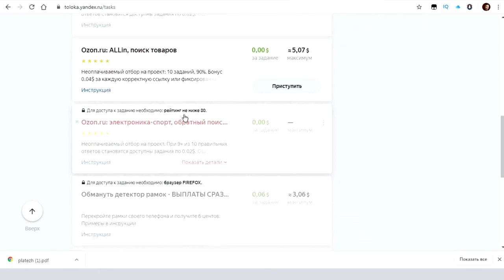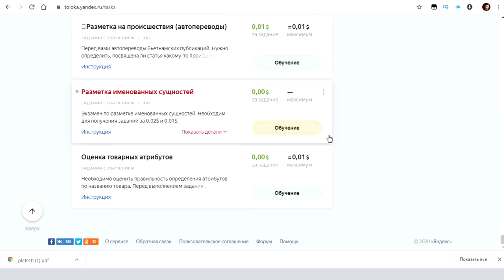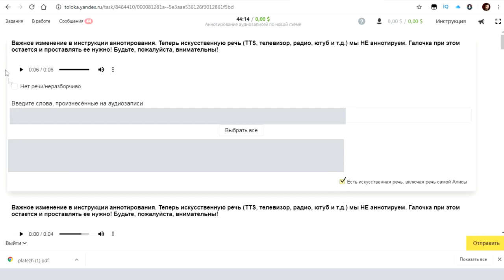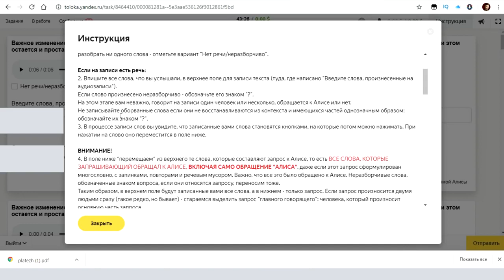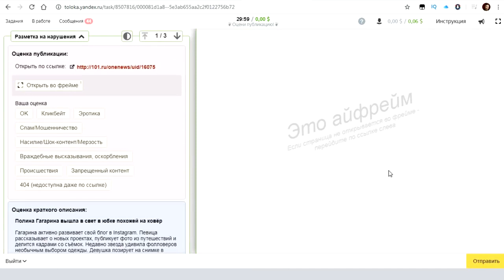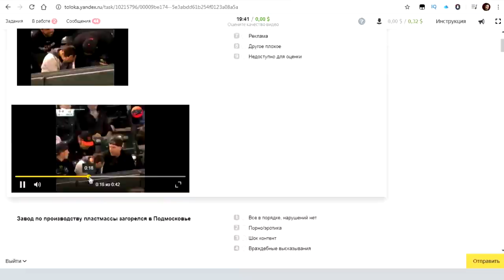Сколько можно заработать за час на Яндекс Толока в 2020 году